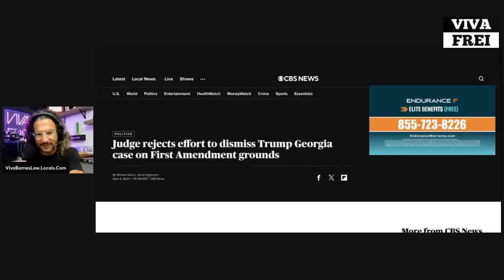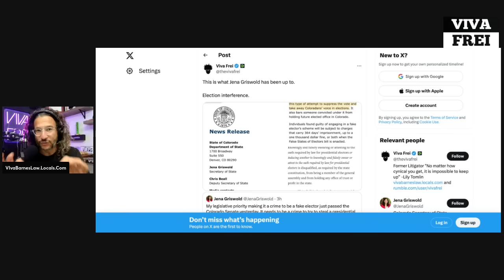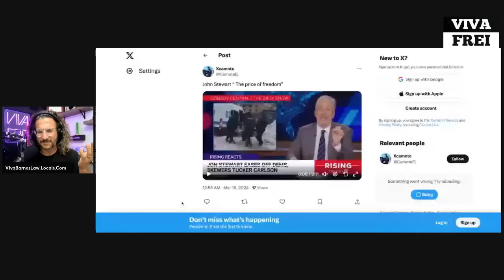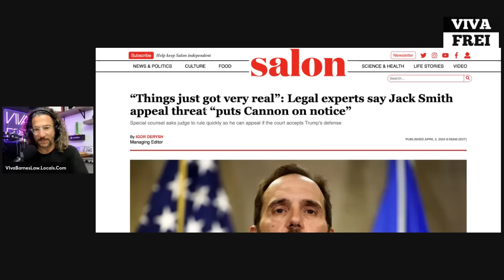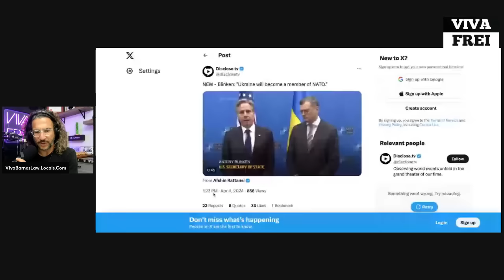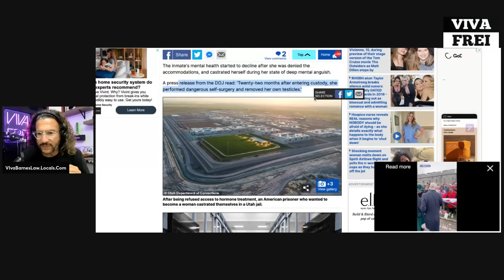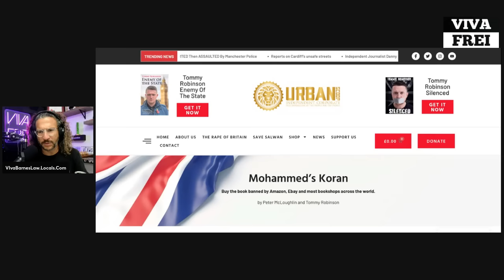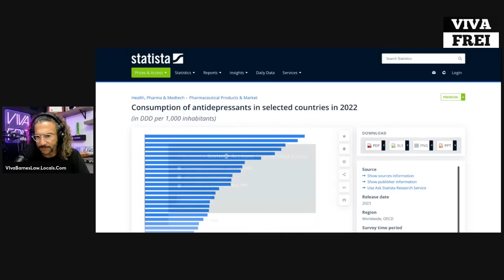FULL STREAM! Jack Smith ANGRY! Jimmy Kimmel SHOCKED! Jena Griswold ELECTION INTERFERENCE! Viva Frei